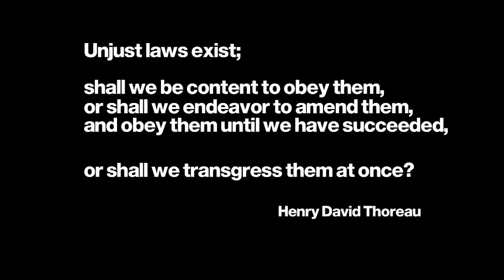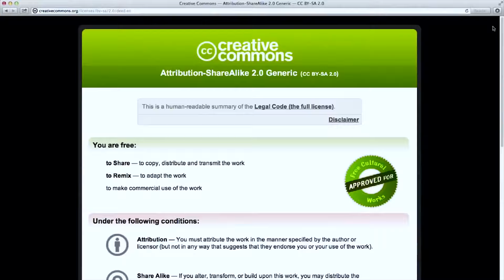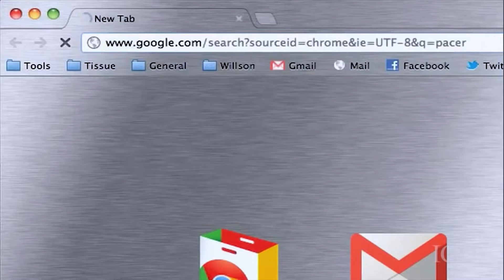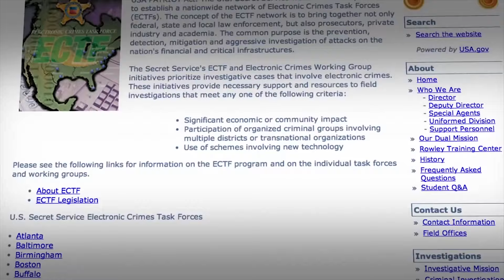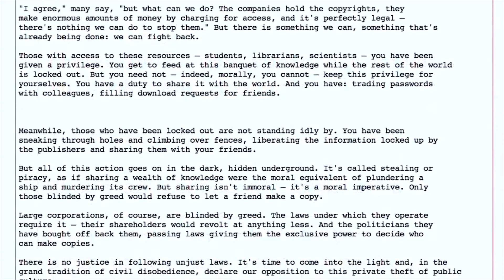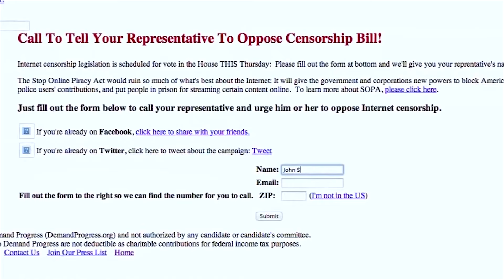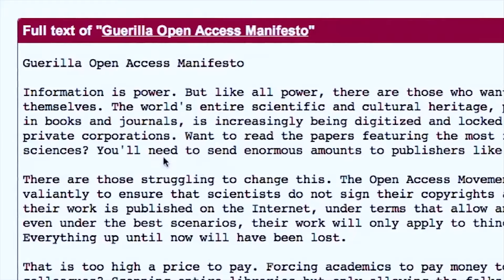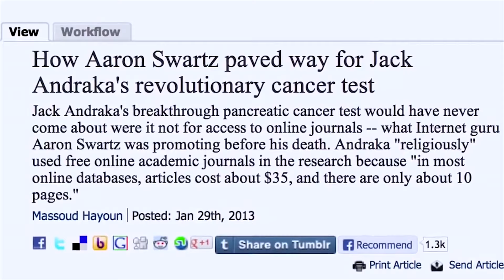The Internet's Own Boy: The Story of Aaron Swartz (Must Watch Documentary 2014)